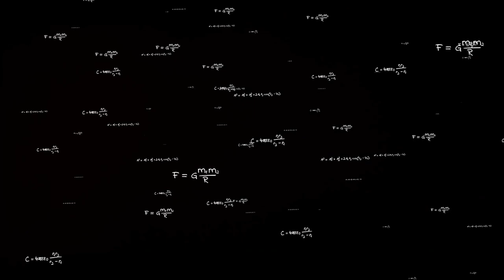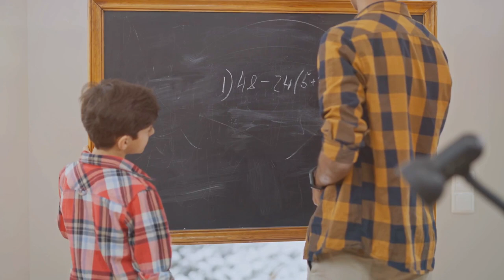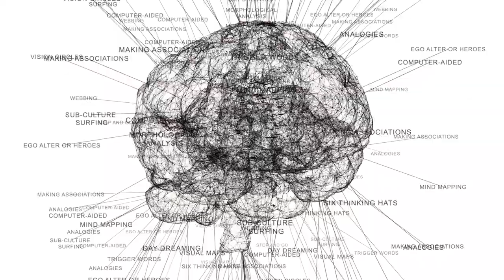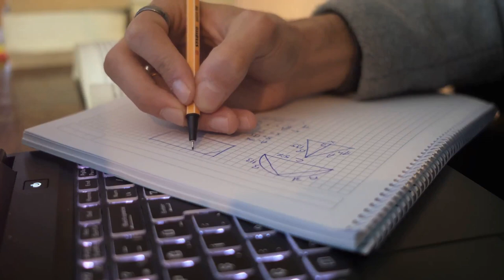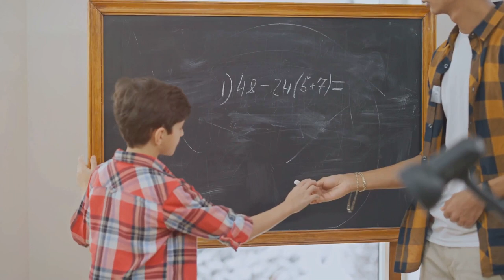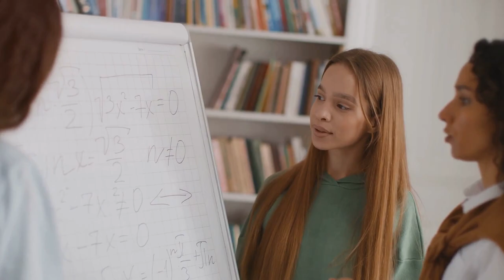Unleashing Imagination: The Intersection of Narrative and Mathematical Skills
🌟 Dive into the fascinating world of imagination and creativity in this captivating video, where we explore the skills and techniques used to develop both narrative and mathematical imagination. Whether you're an aspiring writer, a mathematician, or simply curious about the power of the human mind, join us on a journey of discovery and inspiration!

Join the conversation in the comments below, and let's continue to unlock the power of imagination together!